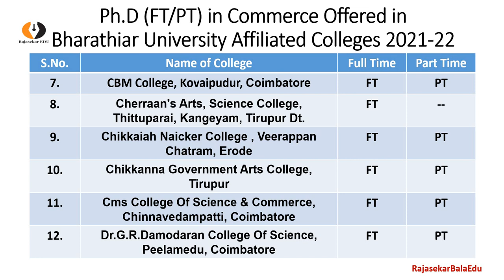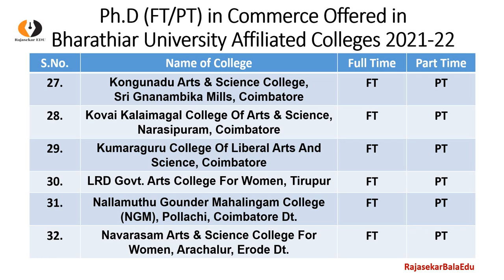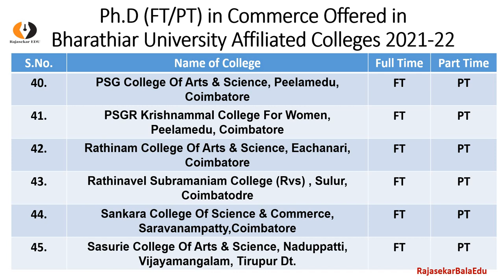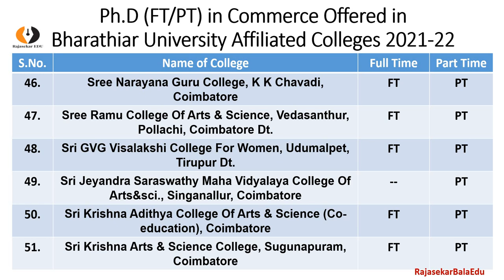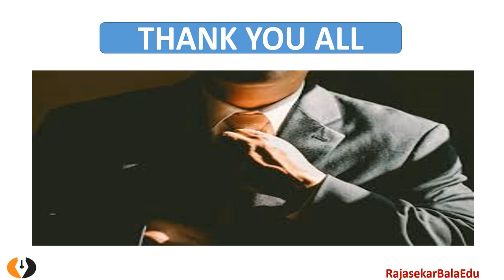Ph D in Commerce Offered in Bharathiar University Affiliated Colleges|Total List|Tamil Rajasekar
Ph D in Commerce Offered in Bharathiar University Affiliated Colleges|Total List of affiliated colleges.